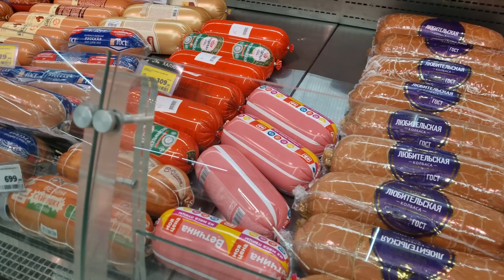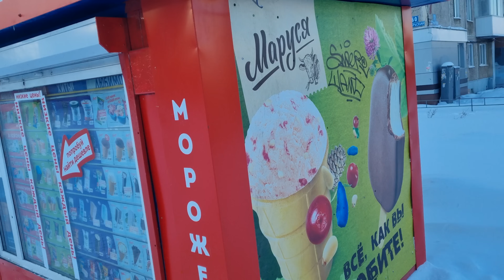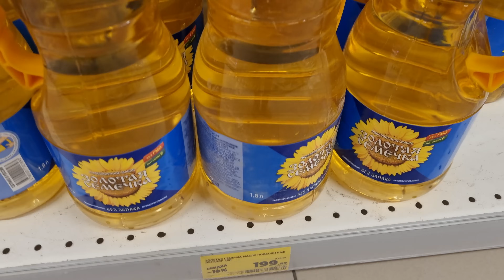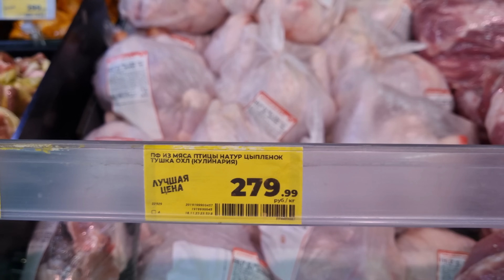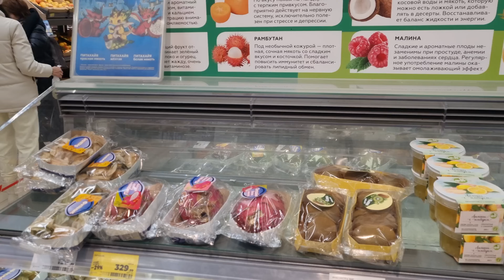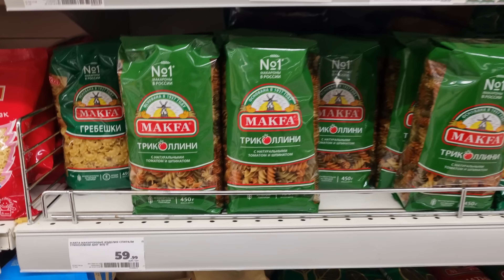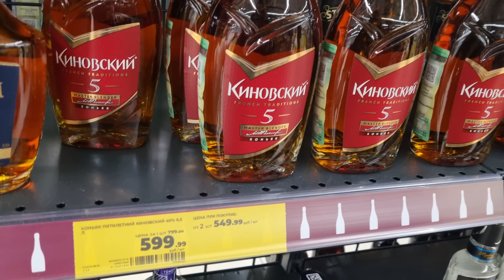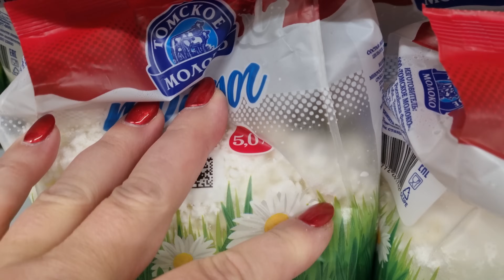❗This Video Will Forever Change Your Attitude Towards Abandoned Russia❗4000 km From Moscow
Tags for promotion on Youtube: Siberia, Putin,  Russian towns, Russian villages, made in russland, Made in Russland, russia under sanctions, russia today, russian economy, life in russia after sanctions, russia news, grocery prices in russia, russian people,  life in russia under sanctions, life in russia, russia sanctions, russia today, russia update, siberia, siberia 4k, winter, cold, snow, travel vlog,  Russian Supermarket, Russian shopping, Russian villages, daily Russian life, russian shopping mall,  grocery prices in russia, russian people,  life in russia under sanctions, life in russia, inside russia, russia news, grocery prices in russia, russian people, living in russia, sanctions on russia, russian holidays, russian life, Russian Supermarket, Russian shopping, made in russland, Russian Typical Supermarket, Moscow Typical Supermarket, Russian Aldi, Russian Lidl, What does a Russian Supermarket look like, inside a russian supermarket, russian supermarket moscow, Russian TYPICAL Supermarket, russian typical supermarket, moscow typical supermarket, Russian Supermarket Tour 2023, Russian Supermarket During Sanctions, russian grocery shopping, grocery shopping in russia, grocery shop in russia, Siberian Supermarket, Siberian grocery store, Siberian food